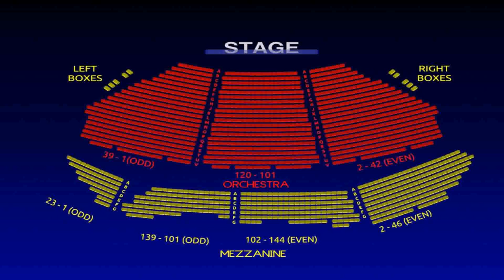Www Water Garden Theater